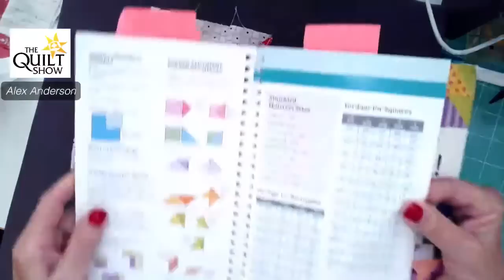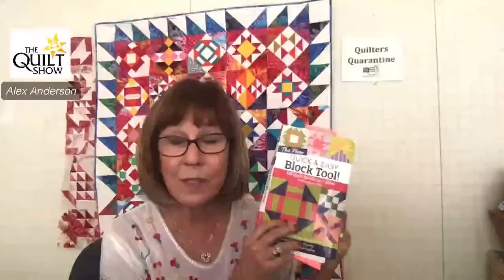Alex Anderson LIVE: Basket Puzzle Quilt - Class 4 - "Basket G"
One of the great things about basket quilt blocks is the differences you get by flipping the blocks. Alex shows you how to make a fun "Basket G" block.